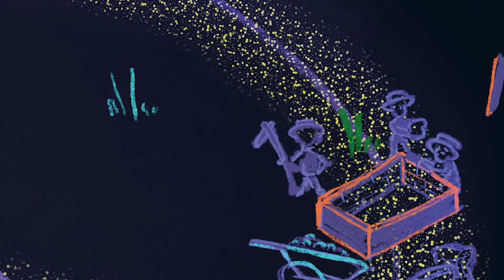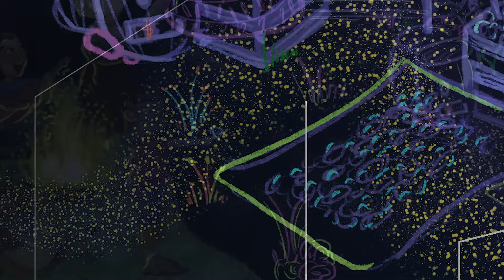«Juntos allá y acá» | Andrea Cely Forero, Denise Ganitsky Baptiste y Daniela María Hernández Cely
Este libro surge como resultado de la investigación doctoral “La lucha campesina como forma de vida. Colombia 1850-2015”, realizada por Andrea Cely Forero. En ella se concluye que, desde una mirada de largo plazo, es necesario reconocer que la lucha campesina no sería posible sin los esfuerzos llevados a cabo desde el hogar, las organizaciones campesinas y las protestas. Son estas tres prácticas las que permiten subvertir la relación con los hacendados, defender la economía campesina, sostener durante semanas distintos tipos de protesta y mantener activas estructuras organizativas.
“Las fincas son un espacio fundamental para la reproducción material de la estructura organizativa e incluso para sostener una protesta de varios días de duración. De esta manera, este libro busca rendirles tributo al rol de las mujeres, a la identidad campesina y a la vida de niñas y niños que, como cualquiera de nosotros, aprenden en su cotidianidad”, afirman las autoras.
Conozca más sobre el proceso de elaboración de este libro en la socialización realizada por las autoras el 18 de febrero de 2021 en el canal de Youtube del ICANH  👉